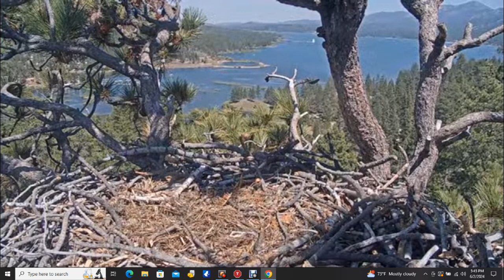Big Bear Bald Eagles 06/02/2024 14:32